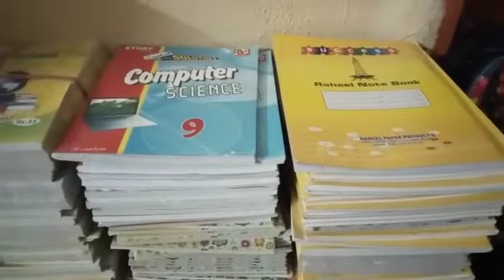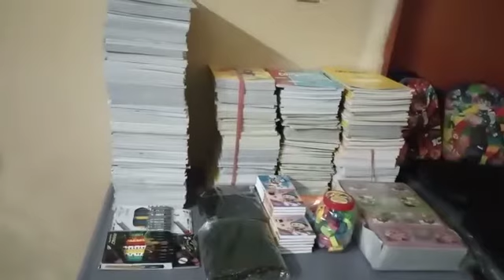School supplies for children